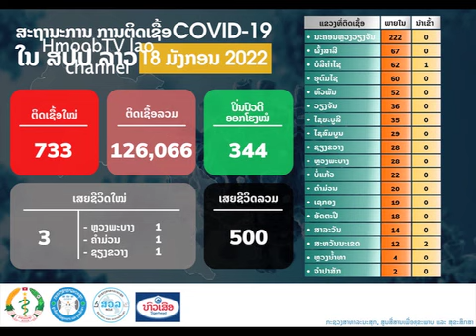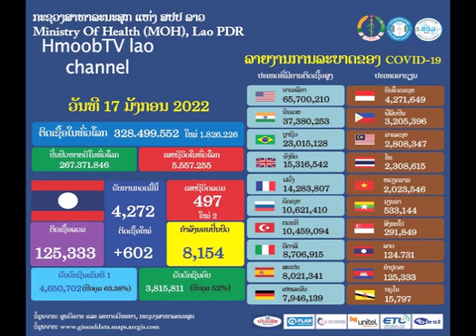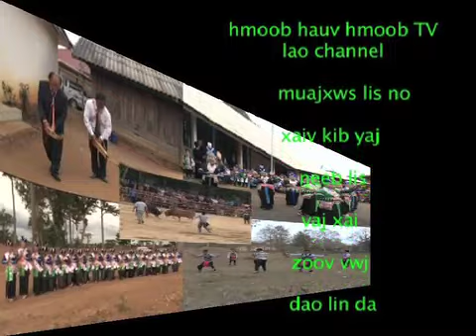zaub tham txog kab mob sib kis 19 tim 18 1 2022